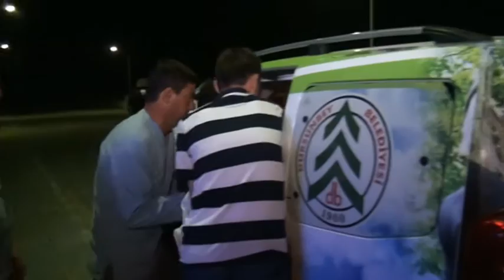Kaybolan kadına Belediye Sahip Çıktı